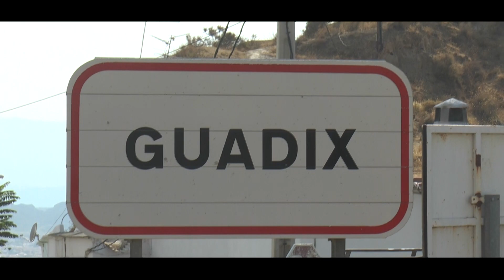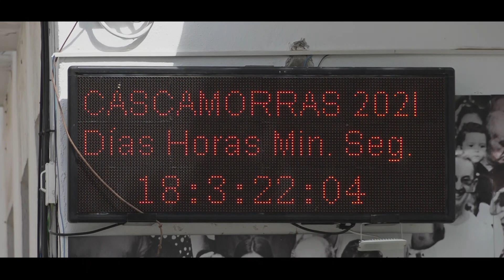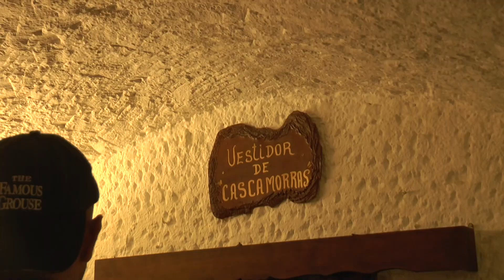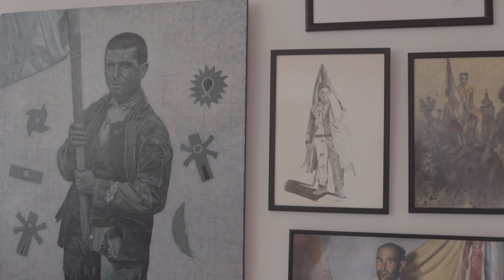'ESTO SÍ QUE ES UN CASCAMORRAS' | CAPÍTULO III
Una fiesta de Interés Turístico Internacional. Una tradición con un sinfín de anécdotas. Leyenda o realidad con más de 500 años de historia.

En esta serie especial de seis episodios, Doce Media se adentra en la fiesta de Cascamorras como nunca antes habíamos visto. Un trabajo de investigación con testimonios inéditos y la opinión de los mejores expertos. Embárcate en este viaje histórico y descubre todos los secretos de una fiesta tan singular como extraordinaria.

Fearless Warrior- Composer Squad

Where were going- Kevin Graham

Documentary and Cinematic Atmosphere- E-soundtrax

Dancing on the Snow- ANBR Adrián Berenguer

The Castle- ANBR Adrián Berenguer

Violin Sonata No. 3 in D minor, Op. 108- Brahms

Sublime- ANBR Adrián Berenguer